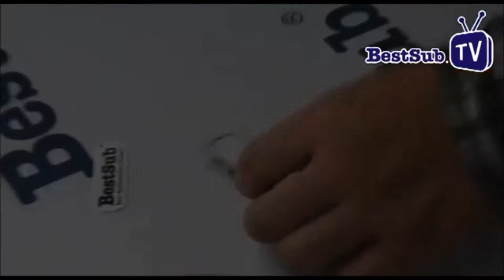How to sublimate sublimation portable disk from BestSub